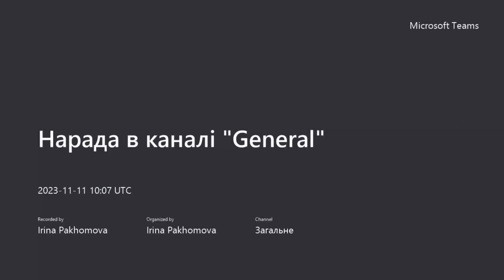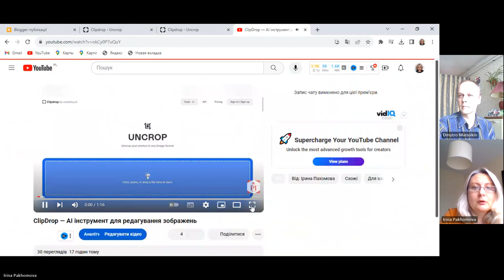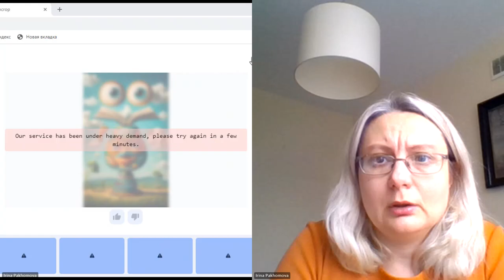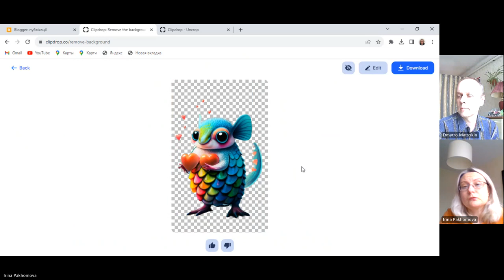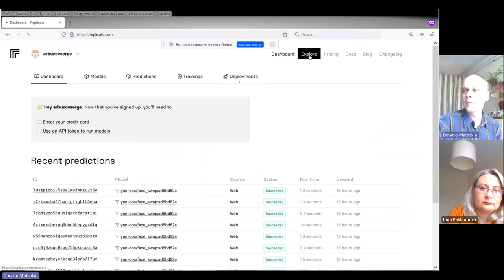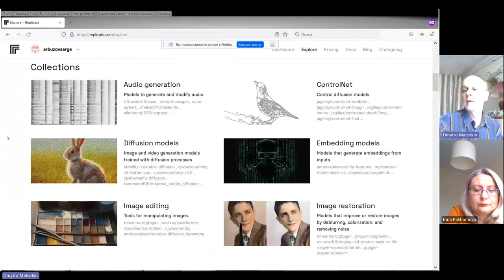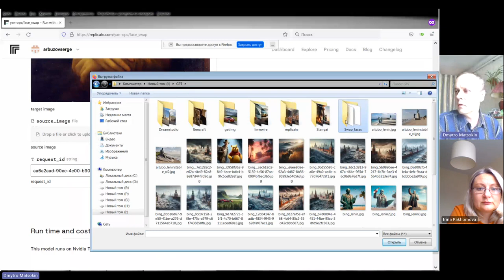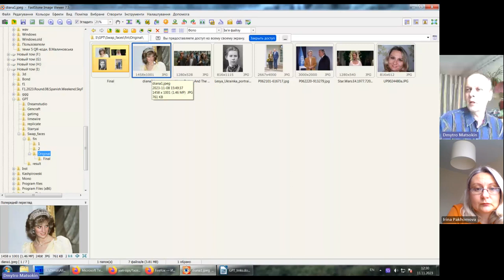"Проактивний педагог": дослідження штучного інтелекту (Replicate, ClipDrop)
Відбулась наступна зустріч у новому форматі. Розглядали можливості ресурсів: Replicate, ClipDrop.

Запрошуємо заповнити гугл-форму, якщо бажаєте бути відвідувачем таких онлайн-зустрічей.

Гарного дня!

З повагою,
Пахомова Ірина.